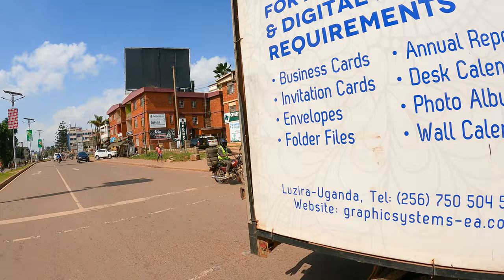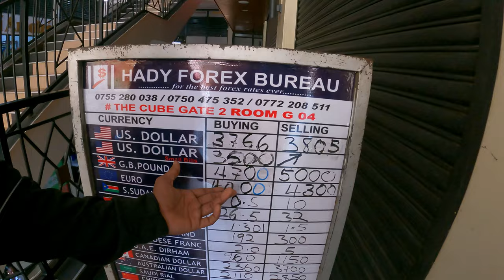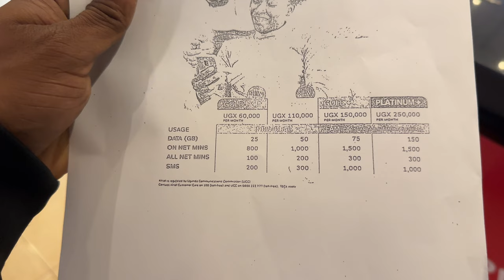Day 1 in Uganda 🇺🇬 || Kenya to Uganda || Africa Series ||Me Mani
Hi friends,in this video i have shown how to cross land border from kenya to uganda in a cheapest way and explained about how to exchange currency and details For more details please watch full video